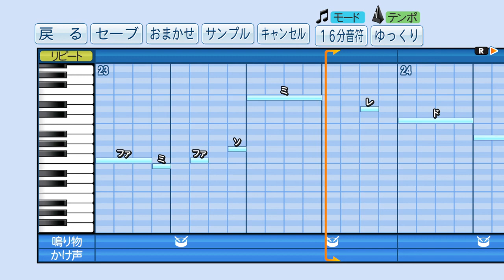響け！ユーフォニアム2 挿入曲 「宝島」‹パワプロ›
アニメ 響け！ユーフォニアム2 より吹奏楽 宝島
真島俊夫

実況パワフルプロ野球2018 応援曲